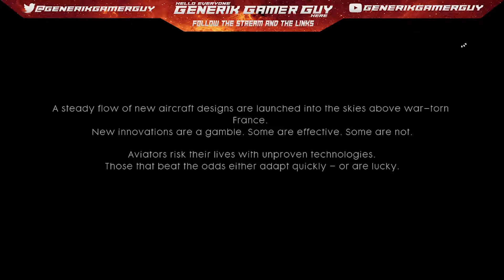BATTLEFIELD 1 "FRIENDS IN HIGH PLACES"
Again another amazing story in the battlefield 1 war stories. I can not wait to finish all of these amazingly cinematic stories for your viewing pleasure!

I also use Nvidia Shadowplay for some games!

As always Hope you enjoyed the video and I will catch you in the next one!